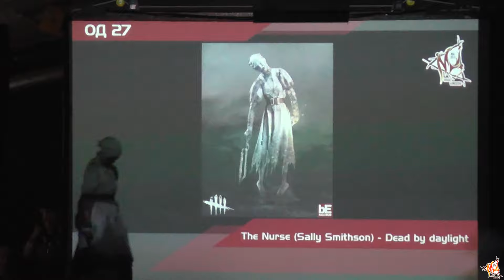The Nurse (Sally Smithson) - Dead by daylight (Одиночное дефиле) - Magic Kingdom 2019